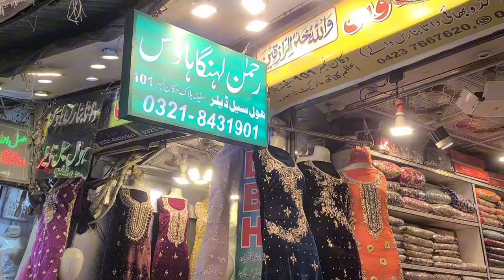***cheapest price***velvet dresses || handmade velvet suits for bridal || azam cloth market lahore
lowest prices
velvet dresses in azam cloth market lahore
affordable wedding dresses shopping